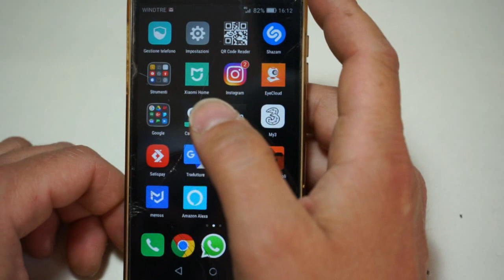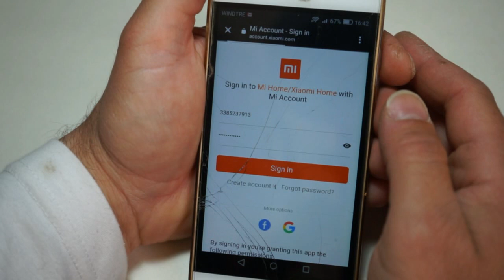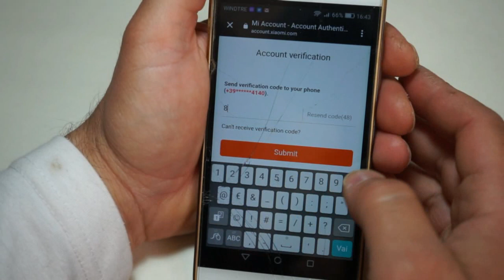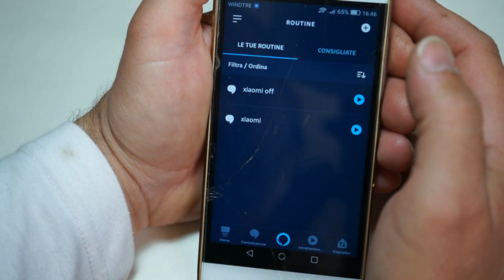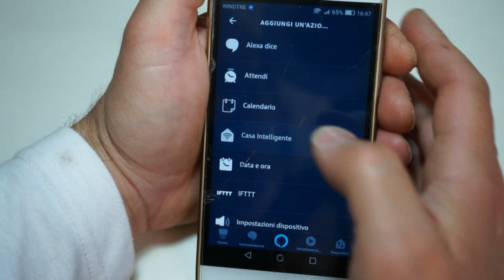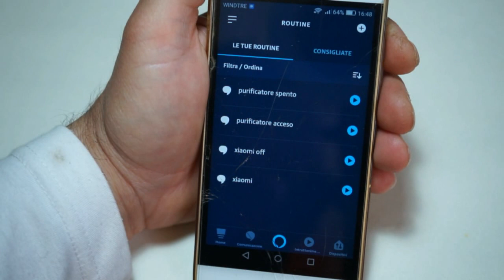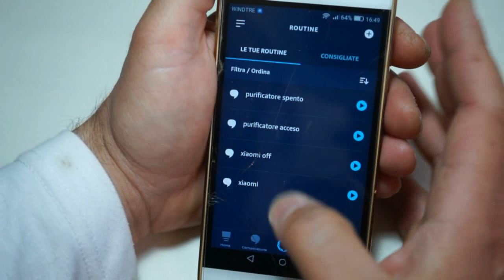Come connettere ad Amazon Alexa dispositivi Xiaomi - tutorial valido anche per altre apparecchiature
Oggi continuo il discorso dello scorso video e vi spiego come connettere un dispositivo della Xiaomi (nel mio caso il purificatore d’ aria Mi Air Purifier 2h) con Amazon Alexa per controllarlo tramite voce; utilizzo ancora una volta uno smartphone android.

Amazon Alexa Echo Dot (3° generazione)
Custodia echo dot
Amazon Alexa Echo Show 5
Amazon Alexa Echo show 8

Xiaomi Mi Air Purifier 2h

Materiale per ripresa video:
fotocamera Sony Alpha 7
treppiede Amazon

lo smartphone che nel video è incrinato è un
Huawey P8 Lite 2017 dual sim
Ne esiste anche una versione più economica:
Huawey P8 Lite mono sim